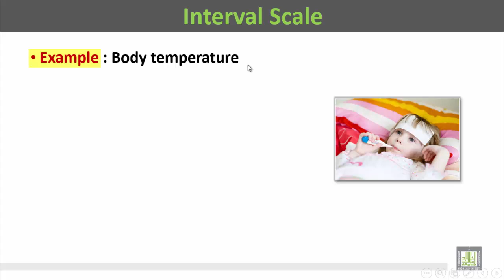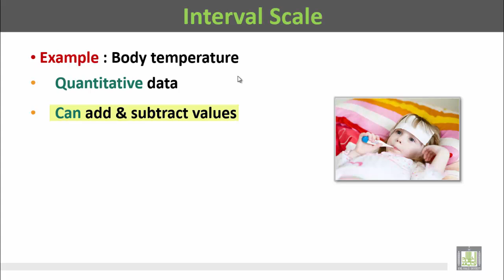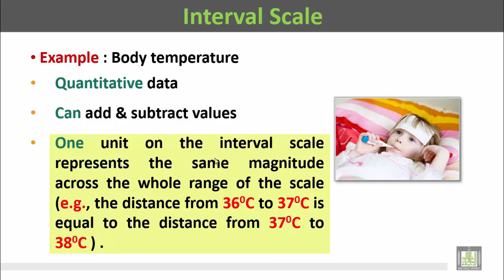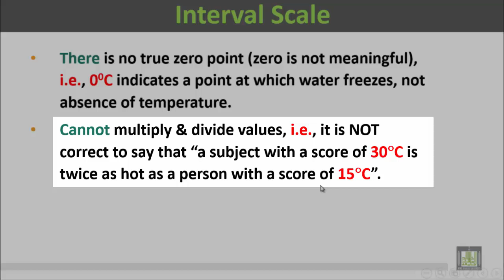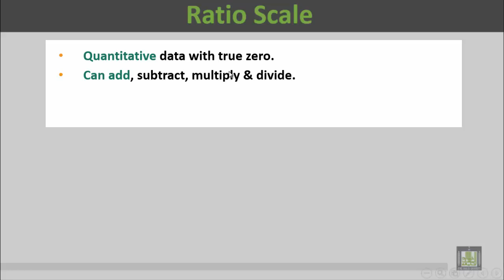Basic Biostatistics - U1-L4 : Variables - 3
المقررات المفتوحة
Variables - 3
3- Interval scale
4-      Ratio scale